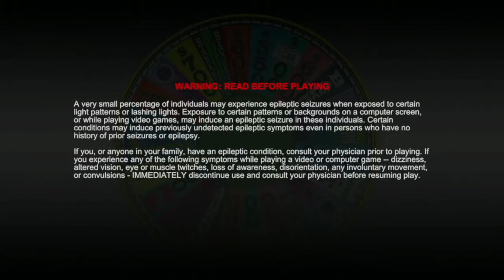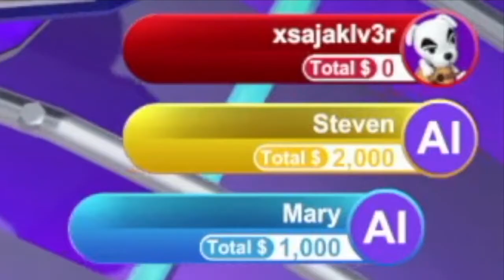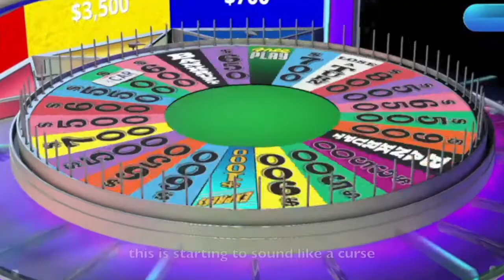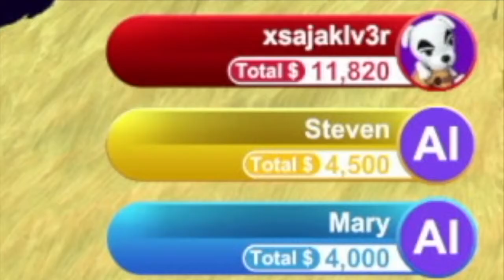PAT SAJAK'S REVENGE | Wheel of Fortune #2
In this episode of Wheel of Fortune, Pat Sajak gets his revenge in the form of bankruptcy and losing turns. But now, thanks to me, the truth is out. And soon enough, we will save Jeff Lumby from the confines of the Wheel of Fortune game.

 ➙ End Credits:

Composer: Floopy

⬹  MY TEAM: ⤔
Editing: me
Recording: Myself
Talent: I

*mermaid man voice* eVILLLL